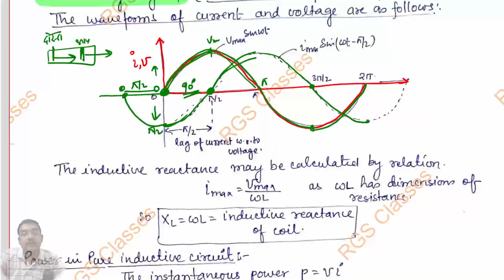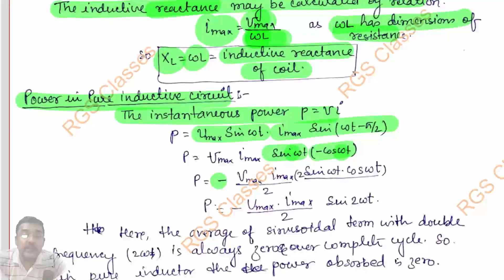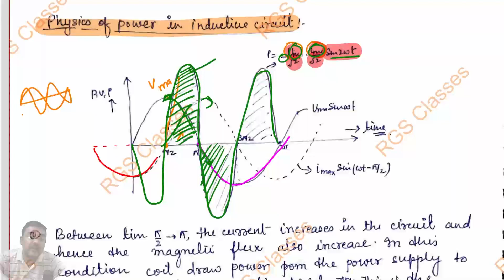BEE 101/201 Basic Electric Engineering 2024 * Unit-AC Fundamentals* Full discussion 2024